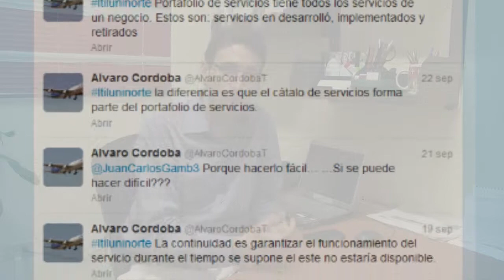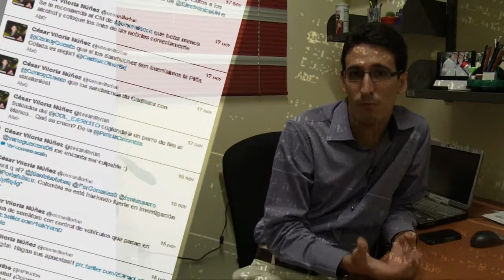Laboratorios pedagógicos. Cesar Viloria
Uso de twitter en la clase de gestión de proyectos de tecnología.